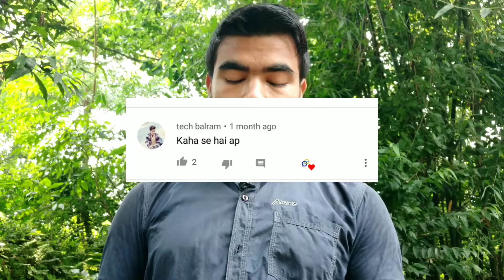Where am I belonging from.|| 🔥में कहाँ से हूँ। sunday talk.